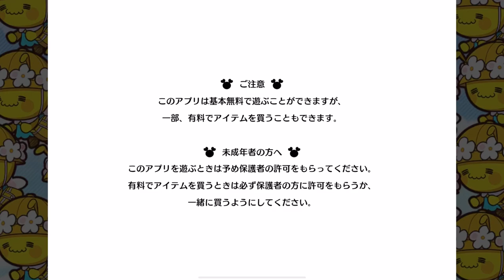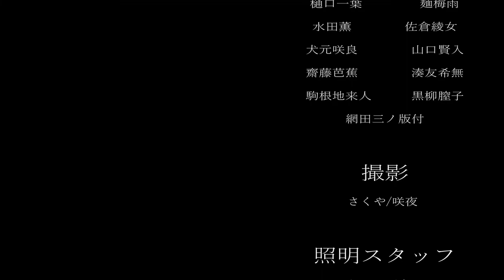これは、ハチーワークス【ハニプレ】🐝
▽ハニプレ内で、エイプリルフール要素を
探す動画です

これはめちゃめちゃすきな、
要素だった！笑

ずっと実装してて欲しい！🐝

ｰｰｰｰｰｰｰｰｰｰｰｰｰｰｰｰｰｰｰｰｰｰｰｰｰｰｰｰｰｰｰｰｰｰｰｰｰｰｰ
◇アイコン絵◇
あみち
ｰｰｰｰｰｰｰｰｰｰｰｰｰｰｰｰｰｰｰｰｰｰｰｰｰｰｰｰｰｰｰｰｰｰｰｰｰｰｰ
ｰｰｰｰｰｰｰｰｰｰｰｰｰｰｰｰｰｰｰｰｰｰｰｰｰｰｰｰｰｰｰｰｰｰｰｰｰｰｰｰｰｰｰ